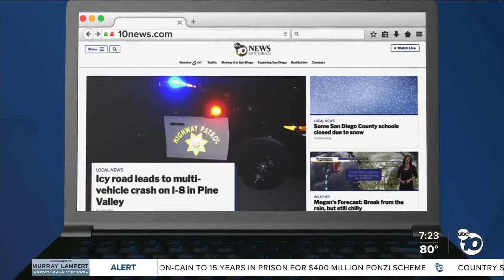Fact or Fiction: Macy's turned into school